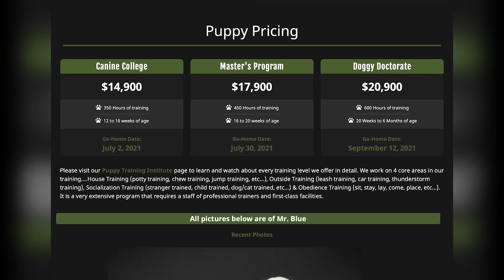For Adoption! "Lexi" - Small mini-Labradoodle Ms. Purple from Candace & Apollo